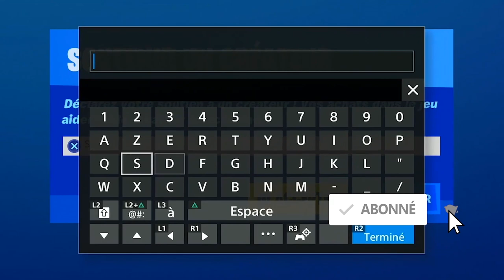METTRE DE L'ESSENCE DANS UN VÉHICULE À CATTY CORNER FORTNITE, COMMENT METTRE DE L'ESSENCE FORTNITE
▬▬▬▬▬▬▬ • BIENVENUE 😍 • ▬▬▬▬▬▬▬

▬▬▬▬▬▬▬ • PARTENAIRES 💪 • ▬▬▬▬▬▬▬

"SOISCOOLMEC"
"STRIKESOISCOOL"

.▬▬▬▬▬▬▬ • TOP DON 💰 • ▬▬▬▬▬▬▬

▬▬▬▬▬▬▬ • MUSIQUE OUTRO 🎵 • ▬▬▬▬▬▬▬